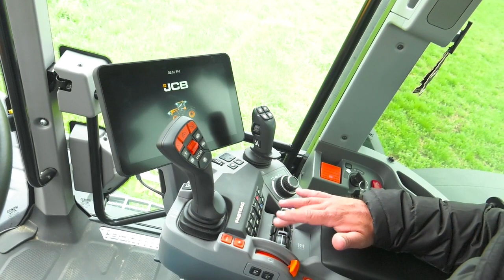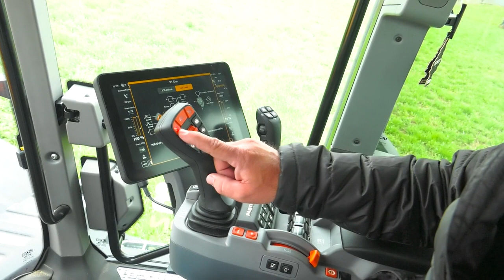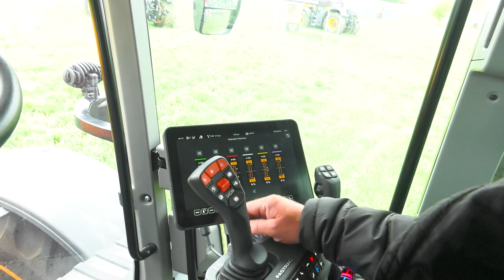NEW JCB 8330 Icon Walkaround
Join Grant as he introduces the NEW JCB 8330 Icon in this walkaround.